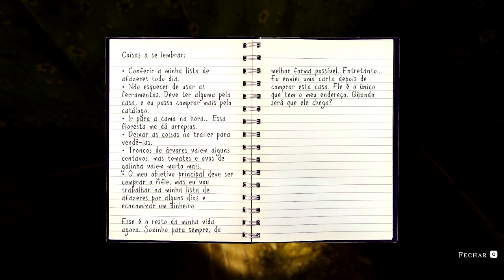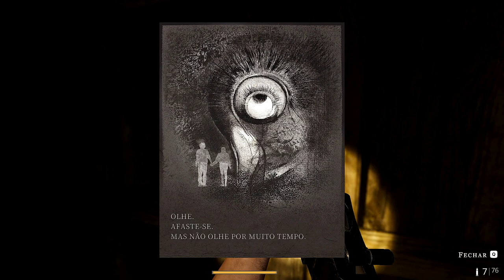Este Jogo é Genial | We Harvest Shadows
Olá eu sou, Garrett, e decidi viver numa fazenda abandonada para o resto da vida. A cada novo dia traz uma nova lista de tarefas, onde preciso de consertar a casa, cuidar do gado e melhorar a fazenda, tudo enquanto exploro centenas de acres, mas no silêncio das noites, algo se agita, será que estou realmente sozinho? Ou algo o está espreitando das sombras?

Gamers, se queres ver mais é IMPORTANTE que apoies o vídeo com um LIKE e deixa o teu COMENTÁRIO a dizer que queres ver mais vídeos de We Harvest Shadows.

We Harvest Shadows Descrição:
Uma alegoria de terror de agricultura em primeira pessoa. Torne-se um recluso, construa sua fazenda e sobreviva às noites solitárias.

Os jogadores controlam Garrett, um transplantante da cidade que se exilou em uma fazenda abandonada pelo resto de sua vida. Ele acha que o mundo é melhor sem ele.

Cada novo dia traz uma nova lista de tarefas. Os jogadores vão consertar suas casas, cuidar do gado e melhorar suas fazendas, tudo enquanto exploram as centenas de acres ao redor da fazenda. Mas no silêncio das noites solitárias, algo se agita. Garrett está realmente sozinho? Ou algo o está espreitando das sombras?